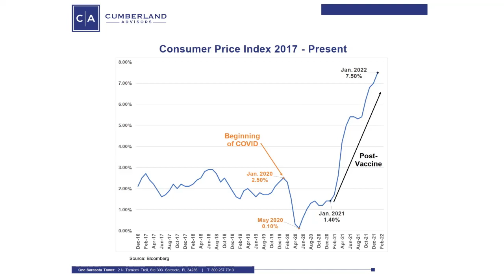Cycling Through Markets & Emotions – Cumberland Advisors Week In Review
Dear Clients & Friends,

Thank you for watching Cumberland Advisors' Friday, February 18, 2022 Week In Review, an end-of-week update on market conditions, equities & bonds with Matthew C. McAleer, Executive Vice President & Director of Equity Strategies, and John R. Mousseau, CFA, President, Chief Executive Officer, & Director of Fixed Income.

Matt McAleer & Equities
- Mentally tiring week with broad indices closing out just north of January lows
- Looking for divergences in performance, nibbled on more Biotech but prefer to stay with value names
- Not every dip is buyable, look at ROKU for example
- International & Emerging Markets seemingly dry area compared to wet U.S. markets

John Mousseau & Fixed Income
- Political fears controlled flows into Treasuries
- CPI/Inflation should slow down towards end of 2022
- Munis getting more attractive, especially at longer durations
- What are the strengths of Total Return bond management?

Please send any feedback from today's email/video to Matt McAleer. You can reach him at:

-Matt McAleer, John Mousseau, & Cumberland Advisors